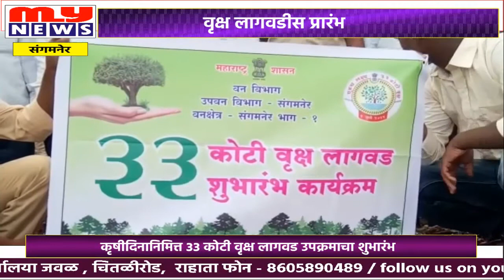MY NEWS - संगमनेर - 33 कोटी वृक्ष लागवड उपक्रमाचा शुभारंभ..